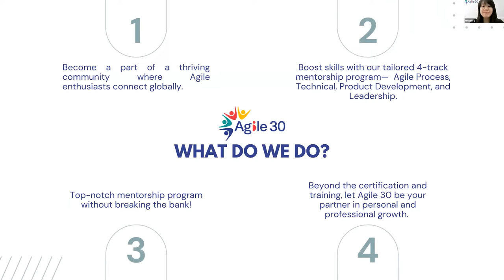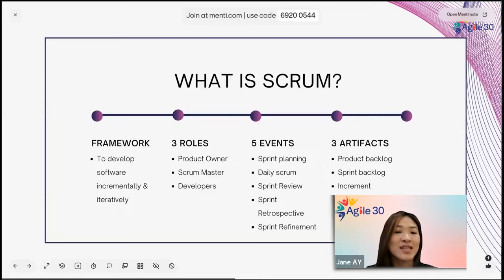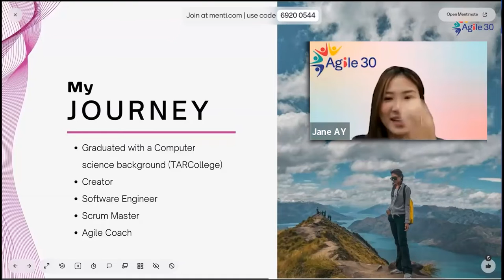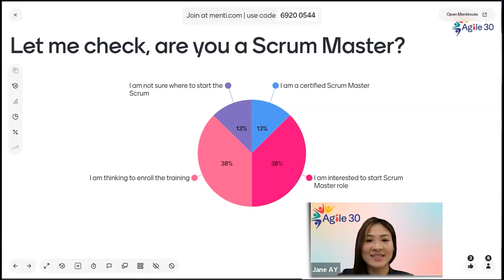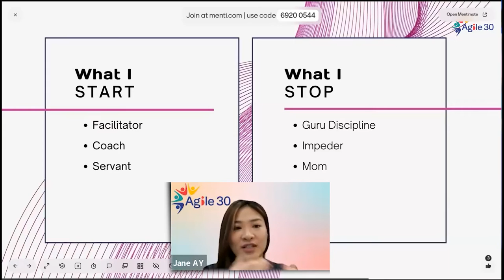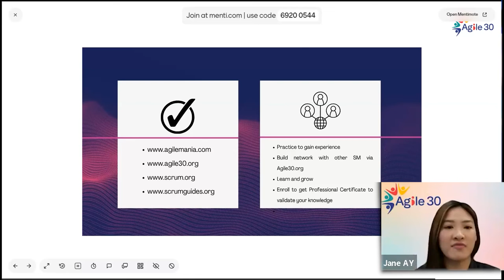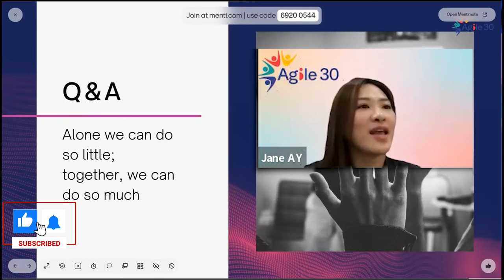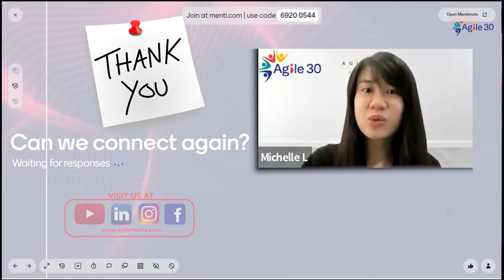How You Can Become Scrum Master? | Scrum Master Roadmap | Jane | Agile 30 | Agilemania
Jane talks about her Scrum Master journey in this brief and insightful video. From starting without any certification to diving into PSM-I, she shares her experiences, insights, and answers your questions. Check out her unique perspective on Scrum and learn what she started and stopped on her path. Stick around for a quick Q&A and find out how you can connect with Jane.

Join, Agile30, our largest agile scrum community around the world, join us for free training, FAQ and quick coaching

Time stamp :-
00:00 - Introduction
01:40 - Agenda
02:20 - Can I start Scrum Master Role without Any Certification?
03:12 - What is Scrum?
05:36 - My Journey
21:44 - Let me check, Are you Scrum Master?
23:56 - PSM - I
30:03 - What I Start & What I Stop?
41:48 - QnA
57:03 - Can We Connect Again?